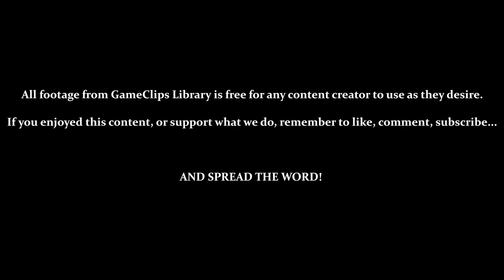Quarantine Bay & Missiles - Metroid Fusion (GBA) — GameClips Library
Table of Timestamps:

0:15 – Navigation Room (Mission Objectives)
0:40 – Cue Music & Lighting
1:03 – The Quarantine Bay / First Battle / First X-Parasite
1:45 – Navigation Room (X Parasites) / Speeding Through Text
4:28 – Navigation Room (Massive Bio-Signs / Level 0 Hatches)
5:26 – Exploring B.S.L
5:55 – Save Rooms
6:23 – Some Enemies Are Invulnerable to Your Beam (& Block Your Way)
6:32 – Navigation Room (Downloadable Data / Missiles)
7:20 – Heading to the Data Room
7:30 – Elevators / Samus' Monologue (Adam)
8:30 – Data Rooms / Downloading & Testing Missiles
8:58 – Power Out?
9:10 – GCL Credits